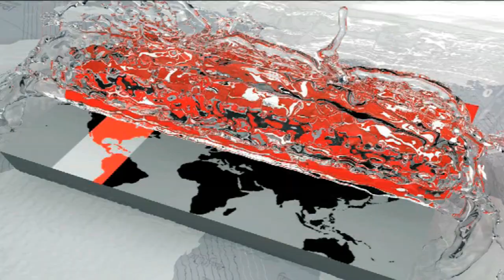সংলাপ স্থগিত, নতুন কর্মসূচি কালো ব্যাজ ধারণ | Oikkofront News Update